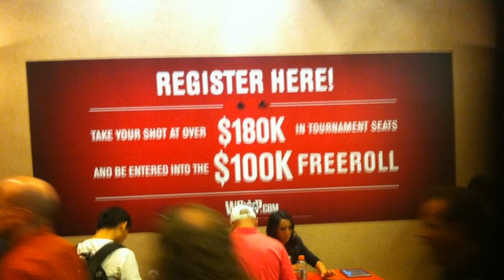WSOP 2014:Vivile alla grande con PIW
Sei pronto a seguire le WSOP 2014 dal vivo con il Video-Blog-Live di PIW? Dal 17 giugno al 14 luglio live from Las Vegas!